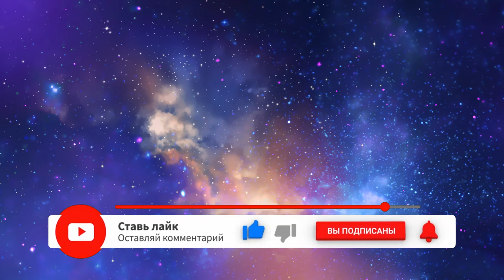срочно НОВОСТИ!ни когда не подходите к ним!оно вас убьют!солнце пустило лучи!видео нло!луна война